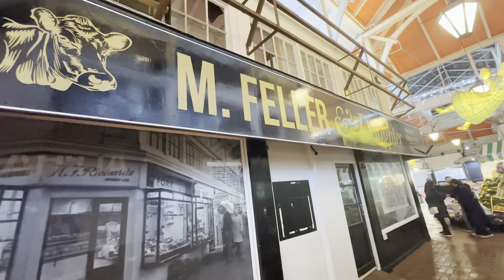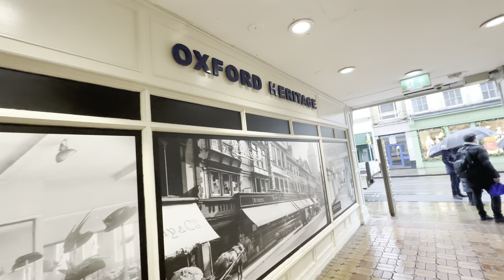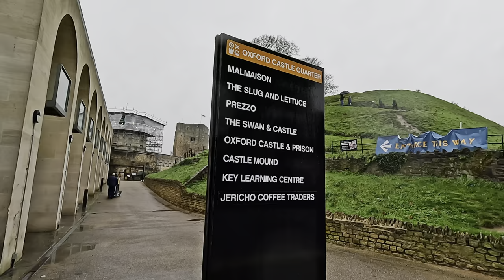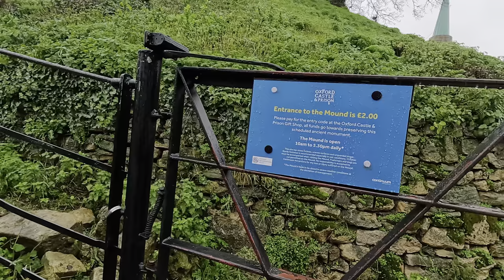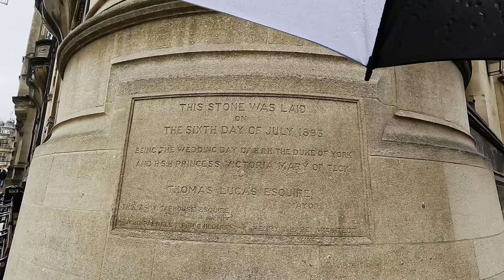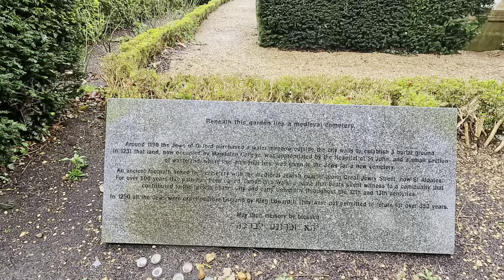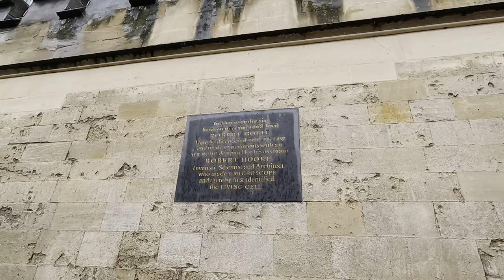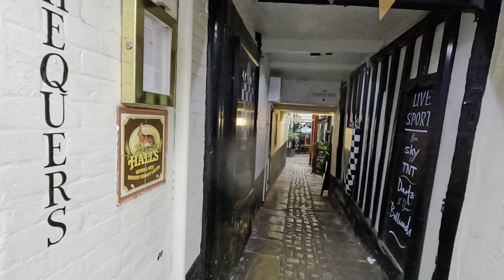🇬🇧 Oxford, England - Walking Tour with an umbrella - 4k 60fps HDR video.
My first destination in 2024 was Oxford in England - a city with one of the oldest university in the world and superb Ashmolean museum. Unfortunately the weather wasn't great so I had to walk with an umbrella to cover my GoPro camera. I hope you will enjoy this video.

Please remember to switch the subtitles on for description of some of the places.

Timeline:
00:08:09 Ashmolean Museum
00:12:43 Martyrs' Memorial
00:13:22 Magdalen Street
00:14:29 Broad Street
00:17:31 History of Science Museum
00:20:19 Bodleian Library
00:24:01 Radcliffe Camera
00:28:52 Hertford Bridge - The Bridge of Sighs
00:37:05 Oxford Covered Market
00:51:53 Castle Mound and Castle Quarter
01:04:13 High Street
01:14:53 Botanic Garden
01:18:13 River Cherwell from Magdalen Bridge